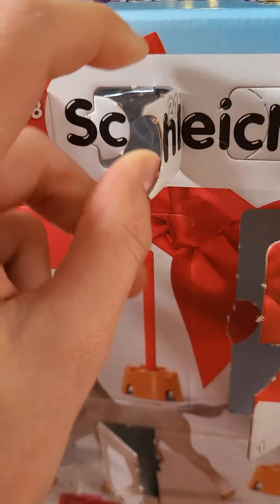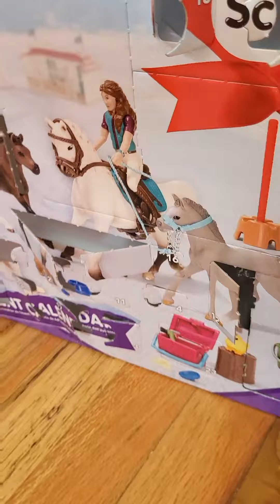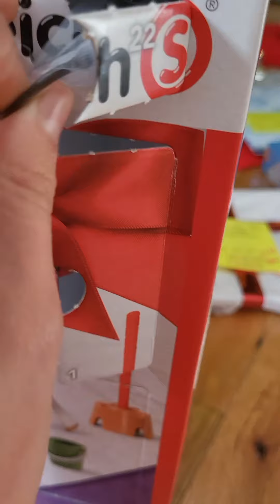Schleich Advent Opening The 12 Days of Christmas- Day 11